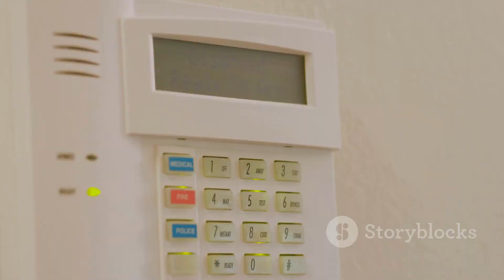invideo-ai-1080 Lens of Clarity_ The 5 Missteps in Home 2024-03-06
Vision of Vigilance: Steering Clear of Home Security Blunders”
Imagine a world where every corner of your home is enveloped in a blanket of security, where the laughter of your loved ones is never stifled by the creeping shadows of doubt. “Lens of Clarity: The 5 Missteps in Home Security” is a cinematic guide that illuminates the path to a fortress of safety, steering clear of the pitfalls that besiege many in their quest for protection.
“Security is not the absence of danger, but the presence of certainty.”
This axiom drives the narrative of our film, as we navigate through the tales of Jane, Tom, the Johnsons, Emily, and Mike. Each character’s journey is a testament to the importance of making informed decisions, underscored by the stark reality that a misstep in security is a stride into vulnerability.
The Hard Truth:
• 60% of burglars would choose an alternative target if they noticed an on-site alarm1.
• 76% of Americans use some form of security measure, with cameras being the most common2.
• The home security systems market is expected to reach over $112.2 billion by 20303.
Through the lens of our film, we witness the allure of bargains that blindside, the oversight of night vision that obscures, the hidden costs that burden, the privacy pitfalls that expose, and the tech traps that confound. “Lens of Clarity” is not just a film; it’s a manifesto for the vigilant, a call to action for the proactive, and a beacon for the prudent.
Call to Action: Embark on this cinematic odyssey and emerge enlightened. Share our vision, join the conversation, and let us equip you with the arsenal to fortify your haven.
Step into the light of certainty. Join us, share the insight, and fortify your world today. 🏡🔐